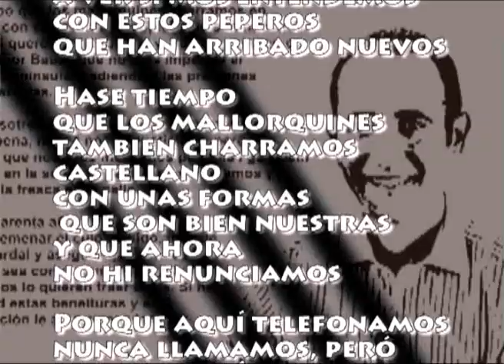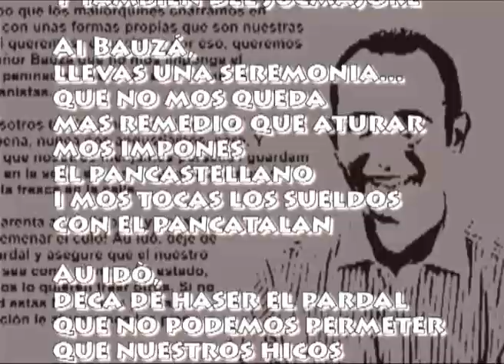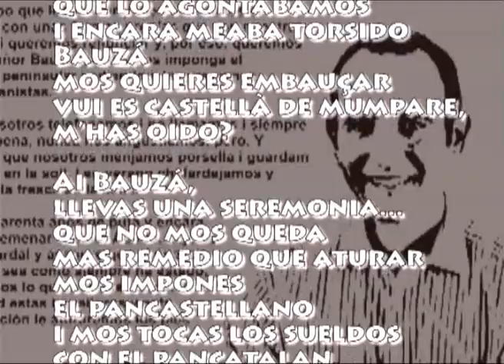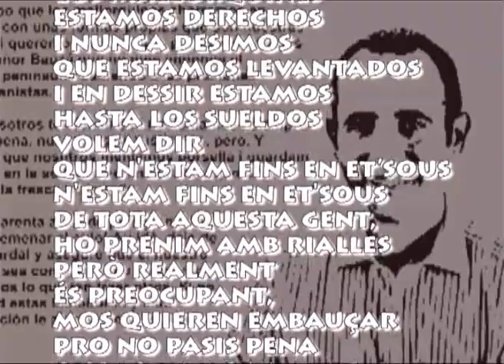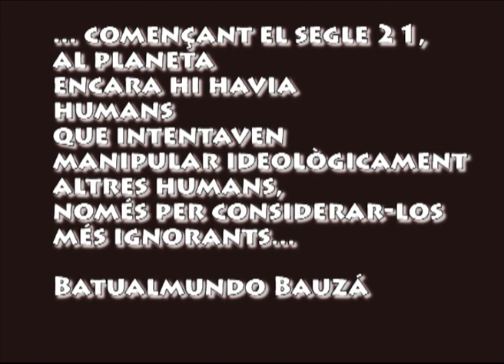Nicotronic Batualmundo Bauza.flv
Electrònica com a teràpia psicològica en un món de manipuladors